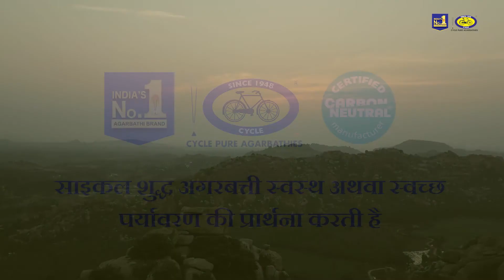World Environment Day - Cycle Pure Agarbathies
5th जून को विश्व पर्यावरण दिवस के रूप में चिह्नित किया गया है।
क्या आप जानते है कि Cycle Pure विश्व की पहली कार्बन न्यूट्रल अगरबत्ती कंपनी है और अपने पर्यावरण के प्रति अपनी ज़िम्मेदारी को महसूस करती है।

हमारे द्वारा निवास किए जाने वाले पर्यावरण की रक्षा अथवा उसका पोषण करना आवश्यक है। साइकिल शुद्ध अगरबत्ती एक स्वस्थ और स्वच्छ वातावरण की प्रार्थना करता है।

नीचे टिप्पणी अनुभाग में अपने विचारों को व्यक्त करें।

5th of June is marked as the World Environment Day.

Did you know that Cycle Pure is the World’s first Carbon Neutral Agarbathi company and feels in charge of its environment.

Protecting and nurturing the environment we dwell in, is essential. Cycle Pure Agarbathies prays for a healthy and clean environment.

Express your thoughts about the same in the comment section below.